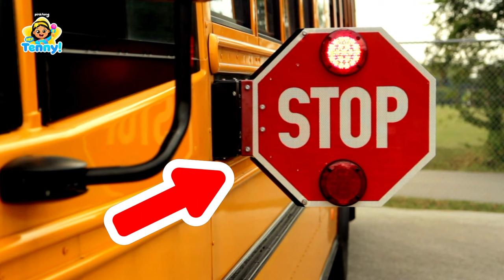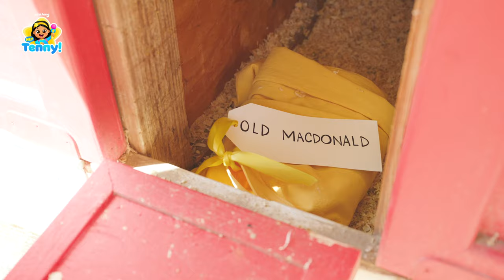🚘Learn Vehicles with Tenny | Baby Car, Police Car Song + more | Nursery Rhymes | Hey Tenny!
Let's learn different vehicles while singing with Tenny!

⭐️Time Stamp⭐️
00:00:00 Baby Car
00:01:47 Tenny to the Rescue!
00:05:36 Tenny and the School Bus
00:15:13 Junior Firefighter Intro
00:15:46 Junior Firefighter
00:22:27 Wheels on the Bus
00:23:50 Fire Safety with Tenny
00:27:39 Tenny plays construction intro
00:28:22 Tenny plays construction!
00:33:38 Tenny at the Underwood Family Farms
00:47:16 Ten Little Buses